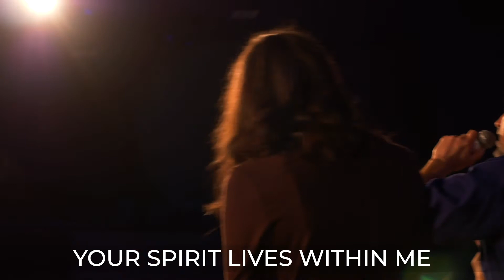Psalm 23 (I Am Not Alone) - Music Video w Lyrics: Urbancrest Worship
Psalm 23 (I Am Not Alone): People & Songs
Joshua Sherman | Laurel Taylor | Steven Musso | The Emerging Sound
© 2018 Tent Peg Music (div. of New Nation Music [Admin. by Music Services, Inc.]) The Emerging Sound Publishing (div. of New Nation Music [Admin. by Music Services, Inc.]) Touched By A Fire Music (div. of New Nation Music [Admin. by Music Services, Inc.])